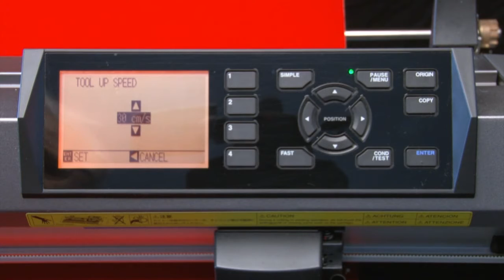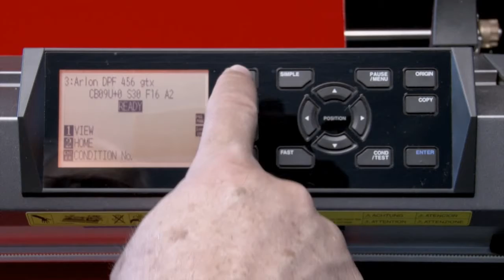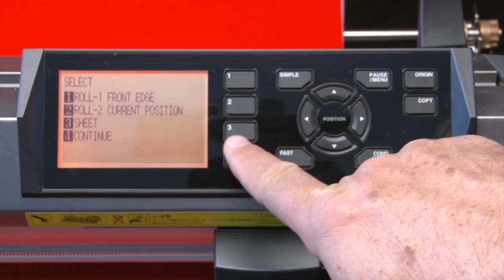Graphtec CE6000 Tutorial - Cutting Tips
Graphtec America, Inc., Irvine California U.S.A. established in 1949, Graphtec has been on the leading edge of cutting & measuring solutions, a leading provider of cutting and finishing solutions for the signage, apparel, label, and prototype packaging industries.